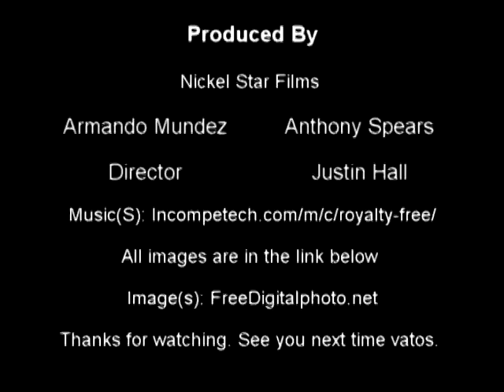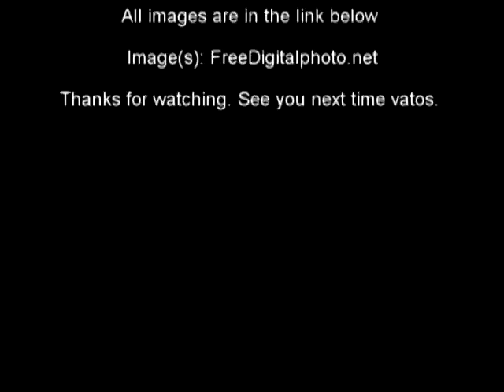World War 3 Triads Vs. Yakuza Ep. 5 Nuevas HWAC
Welcome back Vatos. To another exciting episode of Nuevas. This time Armando Mundez has something really fun and exciting for you to learn. He wants you to know about World War 3 and how its going to start. Join him as he tells you the tale of World War 3 and how the Triads are taking on the Yakuza.

Armando on Twitter-

Check us out on Twitter.com/nickelstarfilms

or visit their website at Nickelstarfilms.com

If you've like the photos in the video. You might see something you like about them.
All picture sources from video.